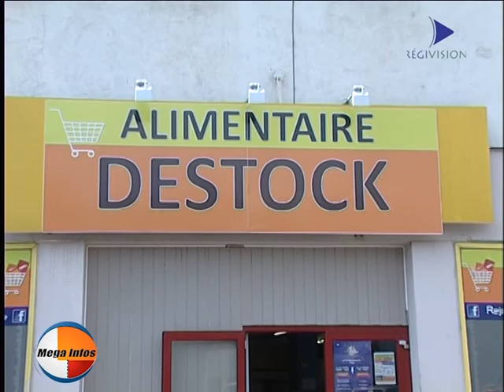émission commerces Alimentaire destok Nilvange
posté par Régivision Méga Infos émission commerces Alimentaire destok Nilvange